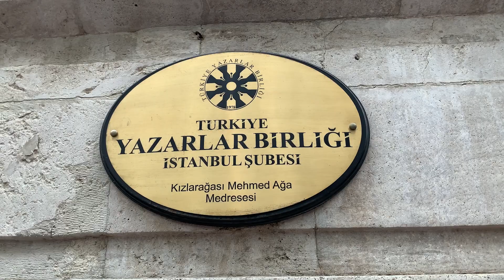14. İstanbul Edebiyat Festivalimiz bugün de dolu dolu geçti📝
Kıymetli edebiyatçılarımız İstanbul'umuzun farklı okullarında öğrencilerle buluştu. Panel ve şiir dinletilerinin olduğu festivalimize katılan hocalarımıza ve ilgi gösteren tüm edebiyat dostlarına şükranlarımı sunuyorum.